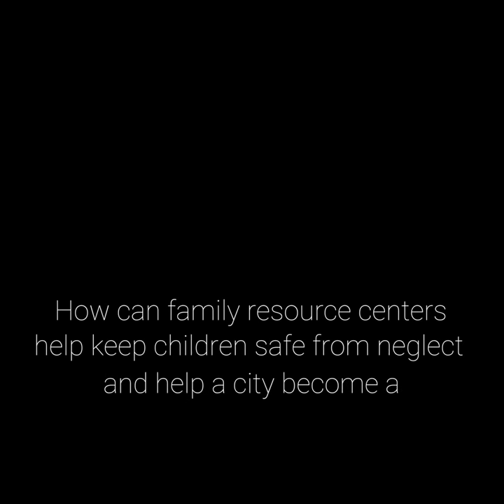San Francisco Community of Hope Trailer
How can family resource centers help keep children safe from neglect  and help a city become a Community of Hope?